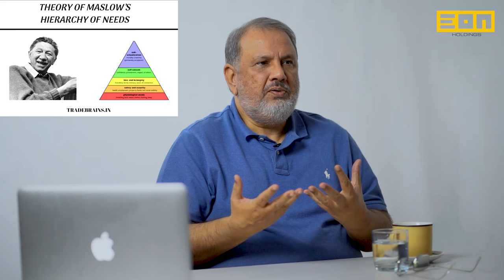Real Estate Expert Reacts to Azad Chaiwala's Property Advice